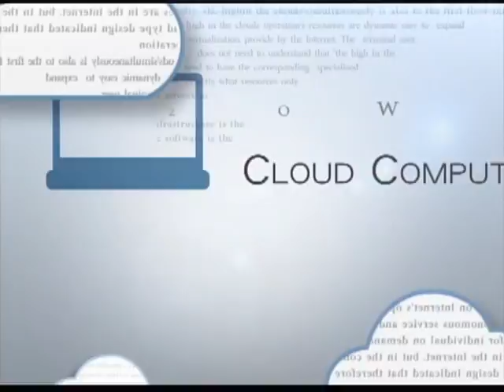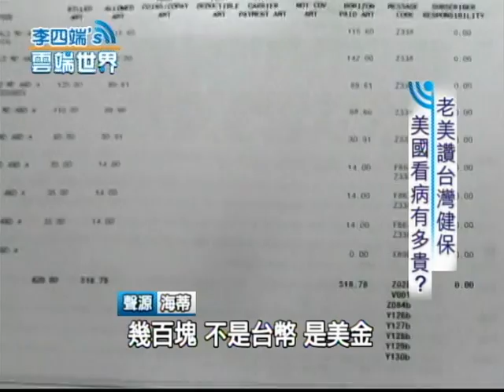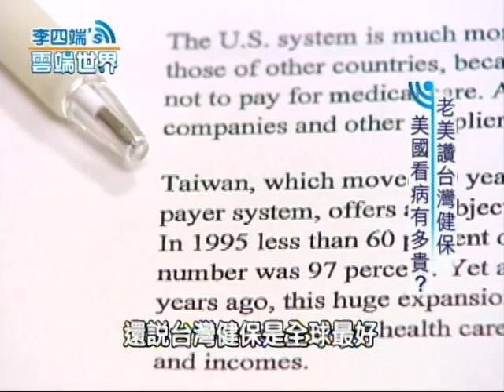【李四端的雲端世界】2012/03/24 老美讚台灣健保 美國看病有多貴